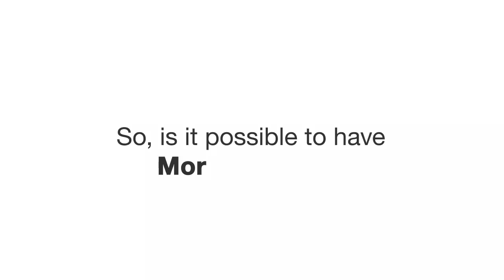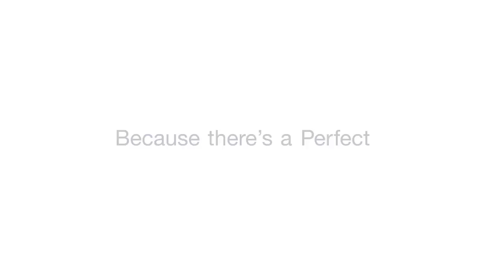Haima Philippines — More For Less